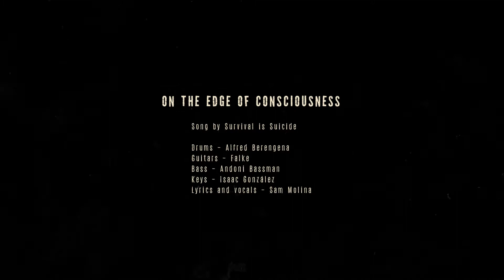Metal Against Coronavirus - On The Edge Consciousness (Lyric Video)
“On the Edge of Consciousness” is the fourth single of Metal Against CoronaVirus. This time around we have musicians and artists from two different continents collaborating in a song that will take you on a journey to the edge of your consciousness.

Sam Molina - Vocals (Terrorizer)
Falke - Guitars (Foscor)
Isaac Gonzalez - Keyboards (Survival Is Suicide)
Andoni Bassman - Bass (Exctinction/ Phthisis - Bilbao)
Alfred Berengena - Drums (Soziedad Alkoholika)
Lyrics by Sam Molina (Terrorizer)

Mixed and Mastered by Alfred Berengena from Your Sound Recording Studio
Artwork by Matt Cavotta
Lyric Video by Gabriel Alcón "Falke" from Visualnoisebarcelona